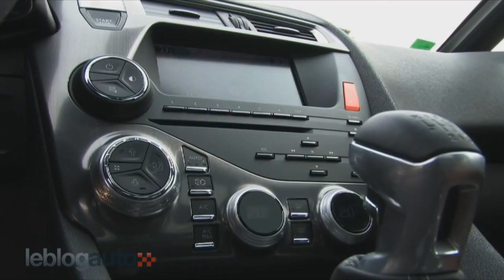Arnaud et la voiture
Vroum vroum